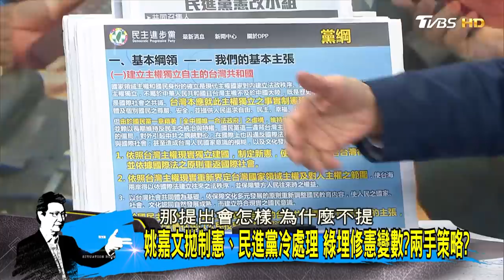姚嘉文拋制憲、民進黨冷處理 綠埋修憲變數?兩手策略? 少康戰情室 20210311